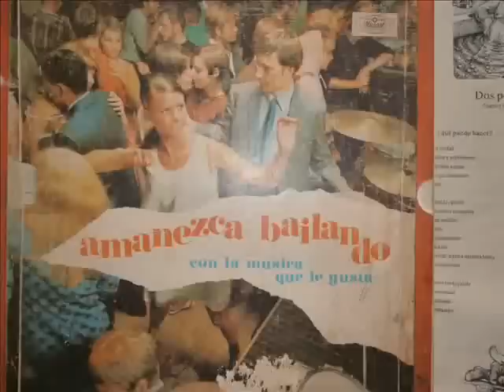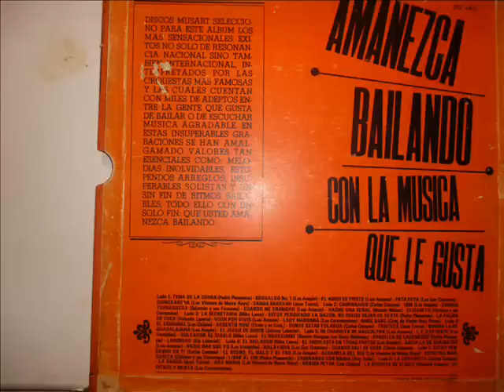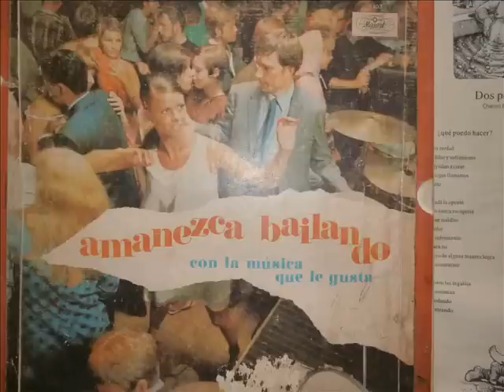Carlos Campos - Campanario